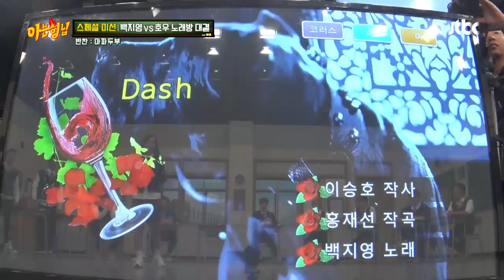전설의 무대 ′Dash′♬ 그대로 재현한 ′탑골 청하′ 백지영(Baek Ji-young)★ 아는 형님(Knowing bros) 199회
전주부터 차오르는 美칠듯한 흥♪♬
지금부터 당신은 탑골공원에 소환됐습니다
전설의 탑골 청하 백지영의 무대를 그대로 재현!
녹슬지 않은 백지영의 댄스 실력+노래가 돋보이는 ′Dash′♬